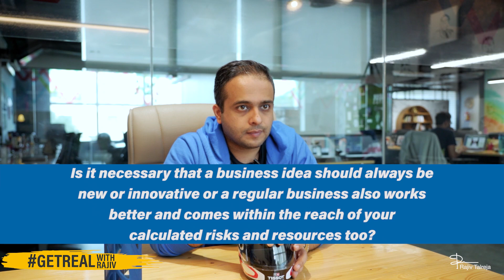Get Real Ep- 29 | Building The Perfect Team|The Perfect Business Idea|How To Avoid Procrastination?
The holidays are over and now it's time to get back to work and give yourself the gift of the BEST DECADE ever. Let's kickstart 2020 with some of your BIGGEST questions about business, entrepreneurship and beyond! In this week's GetReal I answer some of your questions about starting a business, overcoming the monster that laziness & procrastination are and finding people who share the same mindset as you. So, watch the full 29th episode NOW!

Here's what I'll be answering-
1) How to find team mates or people with a common mindset or a common goal?

2) Is it necessary that a business idea should always be new or innovative or else a regular business also works and comes within the reach of your calculated risks? Today everything is about technology. Isn't there any other way to make it big?

3) When a new player entering the market with the best product / service - what's your suggestion - to go with start up & scale up or acquire any existing weak player & scale up? Why?

4) How to overcome procrastination?